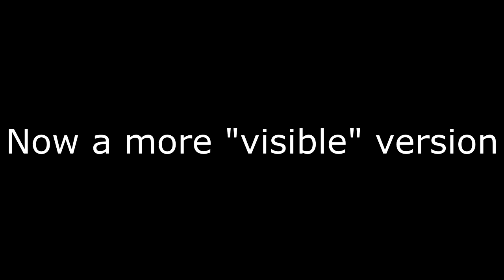(Hacked) Mystic Haze by Conix, Quad and Swifty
Decided to do this showcase to make a more "visible" version because i can´t see anything in the original version
Also the first person to beat this gets 100 dollars, so that´s cool

0:00 Original
0:40 No glow